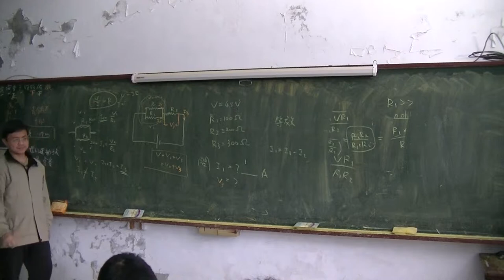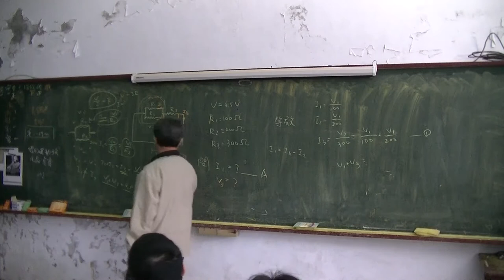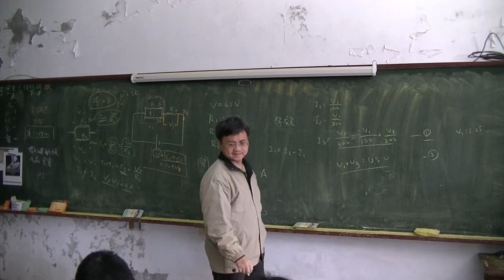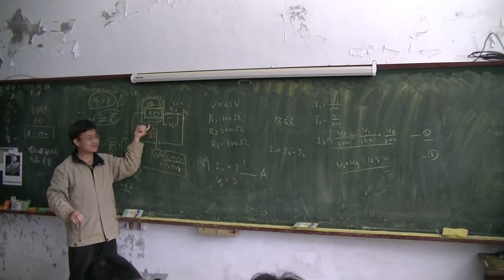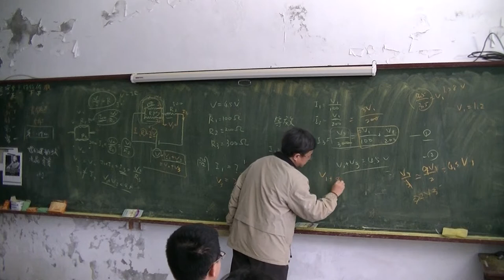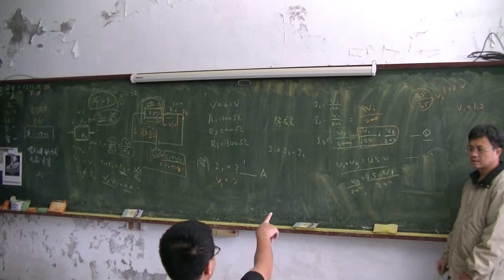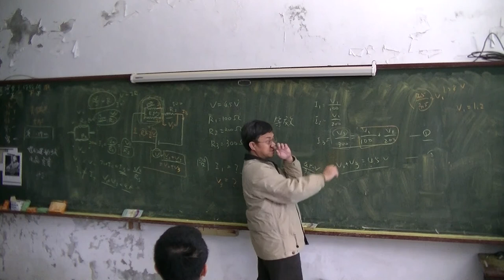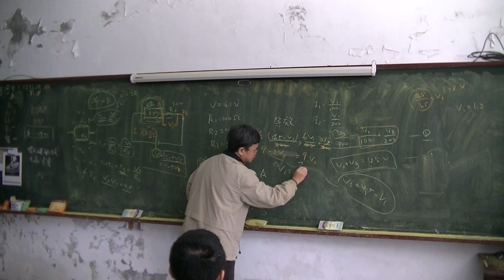國中物理 電路04